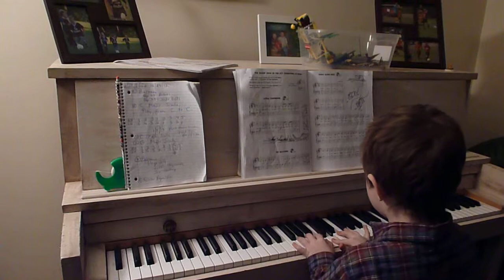Edna Mae Burnam Ice Skating (Book 2) - Piano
Matt (age 7) practicing his new song. He was a bit upset because he didn't quite hit the C note at the end of the song.